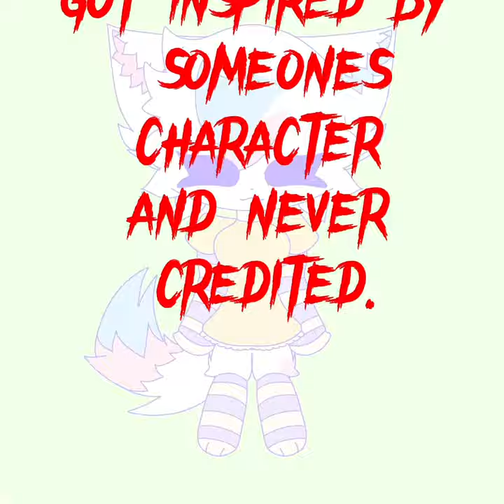How bad could I possibly be?! All things spirit arctic fox has done